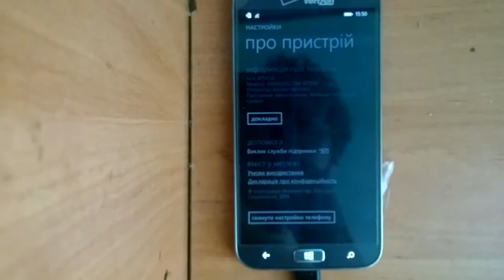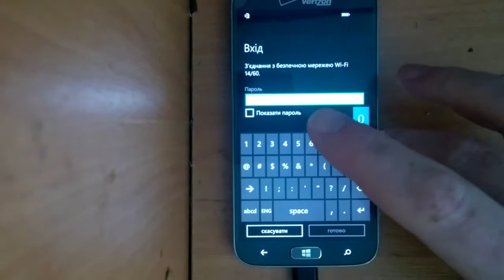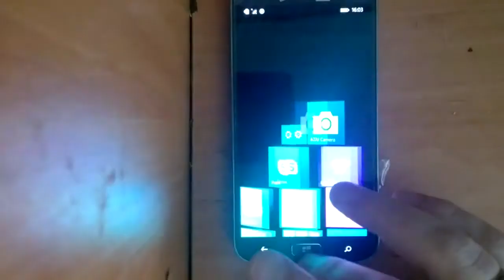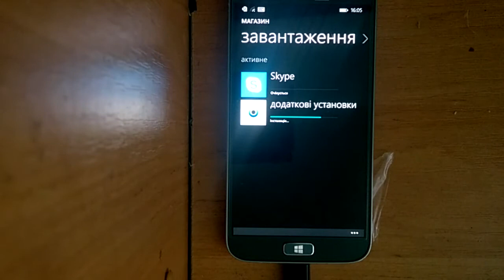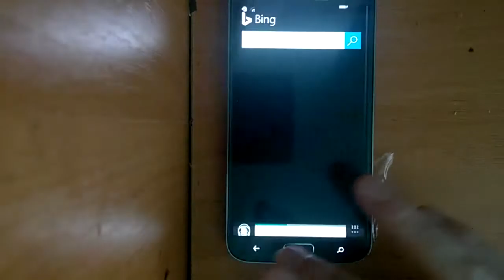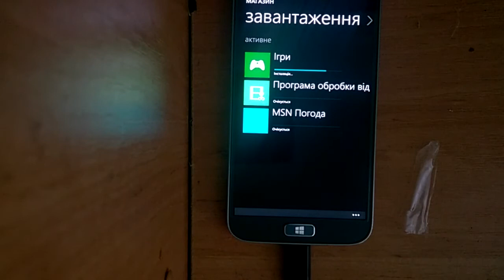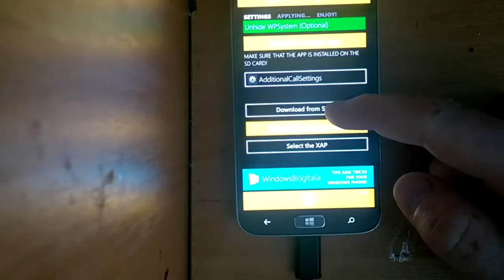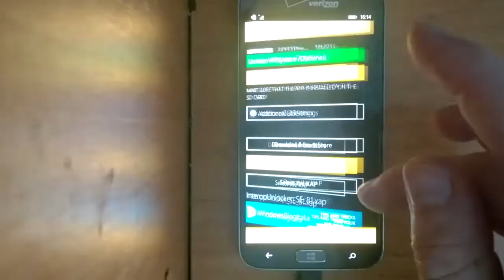Ativ SE SM-W750V CustomWPSystem